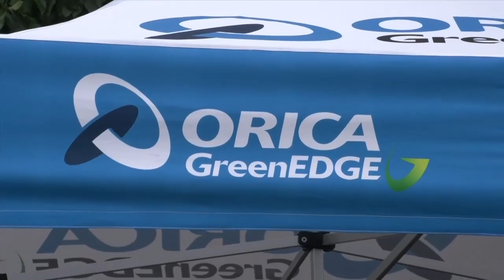2013 Mars Australian Road Nationals Individual Time Trial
In the first Backstage Pass for 2013, the ORICA-GreenEDGE team go two from two winning both the Mens and Womens Individual Time Trials at the Australian National Road Championships with Luke Durbridge and Shara Gillow.  Michael Matthews also capped of an amazing day finishing on the podium in third place.